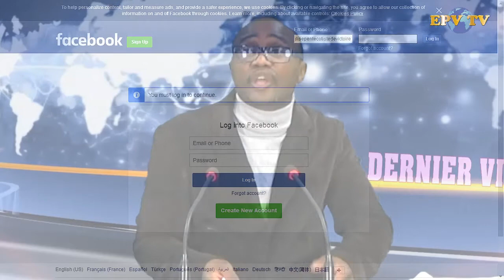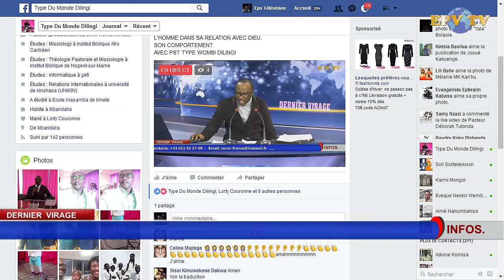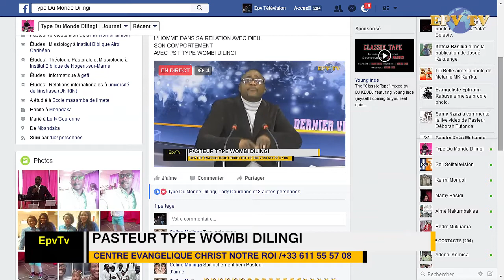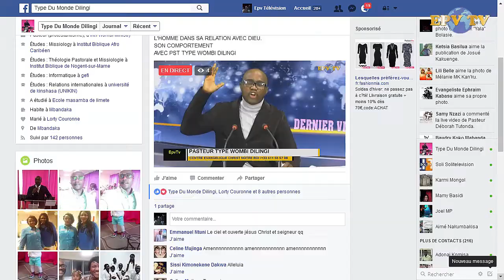L'HOMME DANS SA RELATION AVEC DIEU, SON COMPORTEMENT AVEC PST. TYPE WOMBI DILINGI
Le comportement de l'homme envers son Dieu.